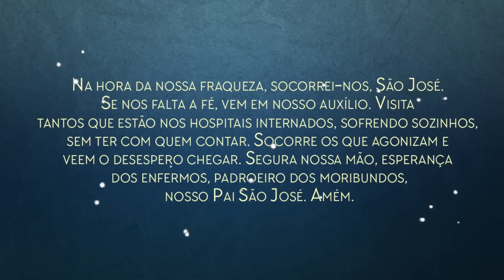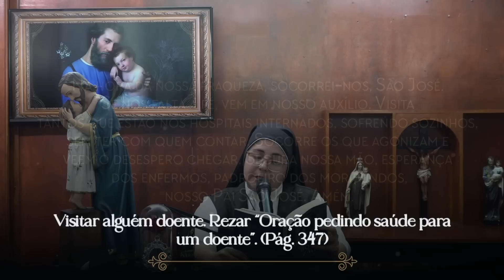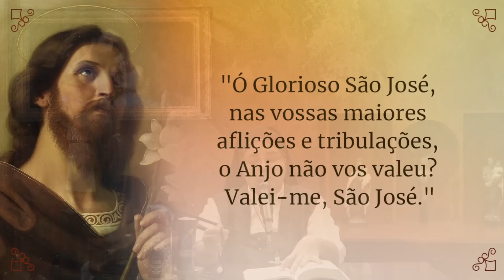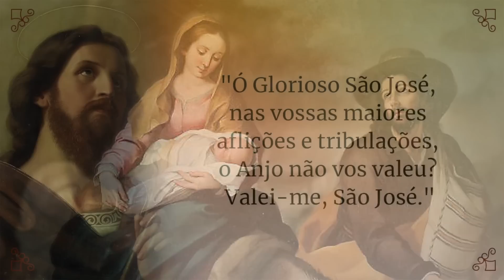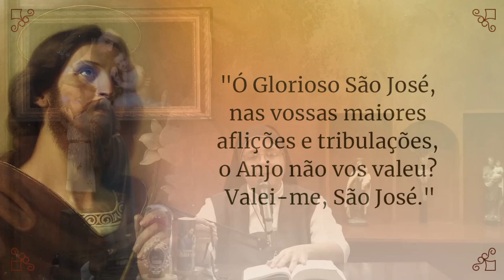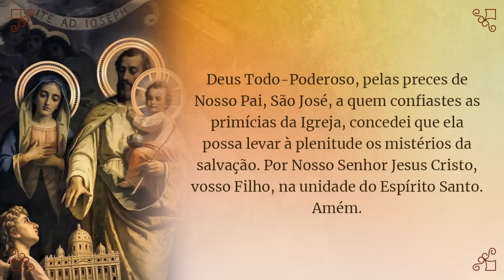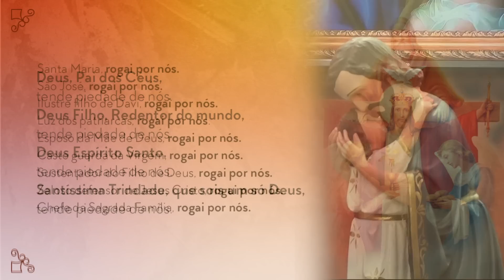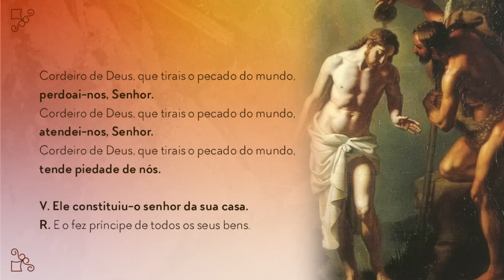26° dia: A enfermidade e o sofrimento redentor | Consagração a São José - Terceira Fase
Por que sofremos? Foi Deus quem desejou o sofrimento para nós? Qual o bem pode ser tirado de um mal? Assista este vídeo, pois Deus quer falar com você!

Adquira os produtos próprios para a caminhada de Consagração a São José.
Frete apenas R$ 9,90 para todo o Brasil!

👣 Estamos caminhando rumo ao céu, vem com a gente!

PIX:  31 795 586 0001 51 (Banco Brasil)
CONTAS Congregação das Irmãs Carmelitas Mensageiras do Espírito Santo
Banco Brasil: Ag 1516-4 c/c 4458-X